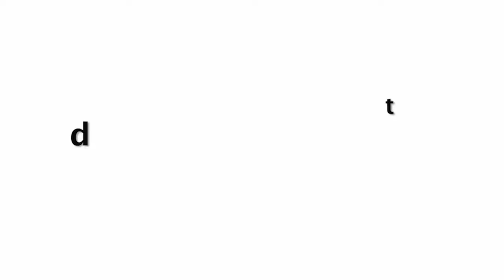Bharti Singh FUNNY Reaction On Carryminati Roast During Lockdown